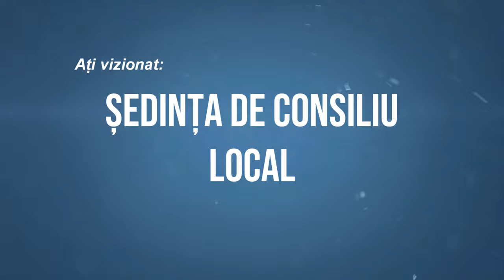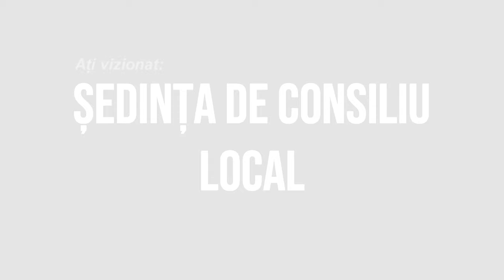LA LUIZI CALUGARA Sedinta Consiliului Local din 19 iulie FILMARE EXCLUSIV TV 4K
LA LUIZI CĂLUGĂRA, județul Bacău, Ședința Consiliului Local din 19 iulie FILMARE EXCLUSIV TV 4K.

Cu drag,
echipa Exclusiv

Vizionare plăcută !